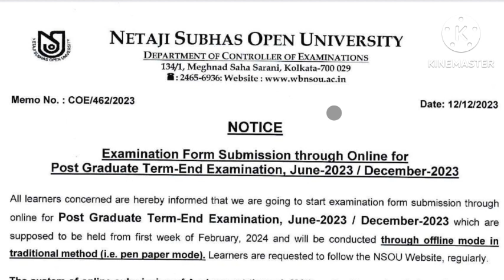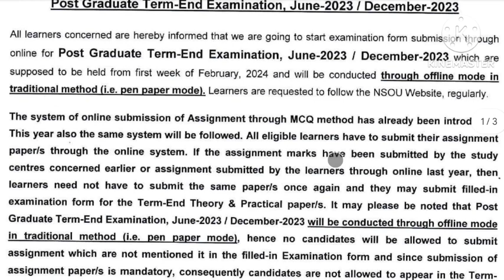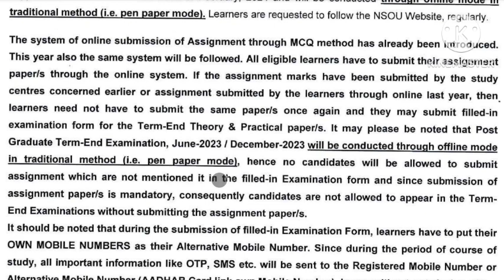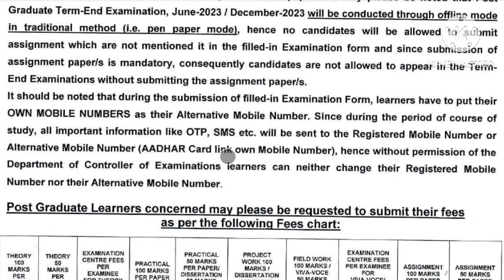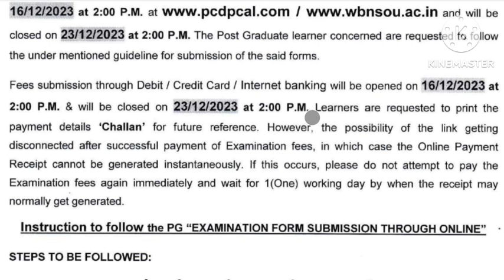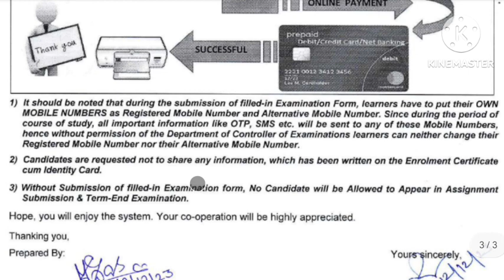NSOU PG Exam Form Fill Up Notice | Post Graduate Examination | Master’s Degree